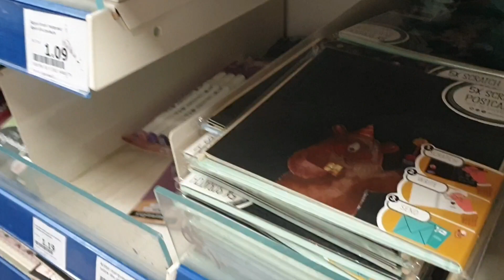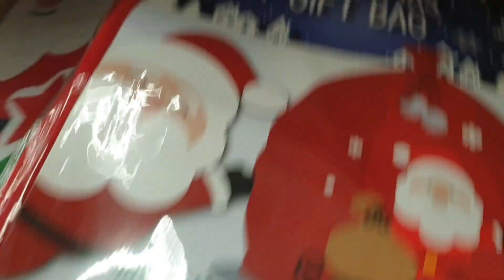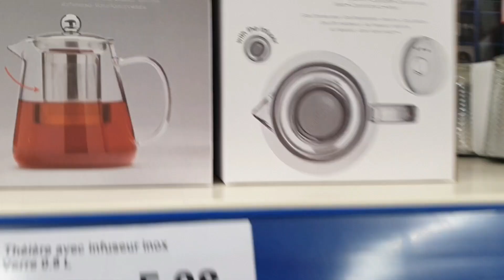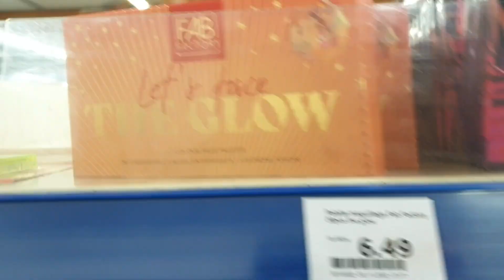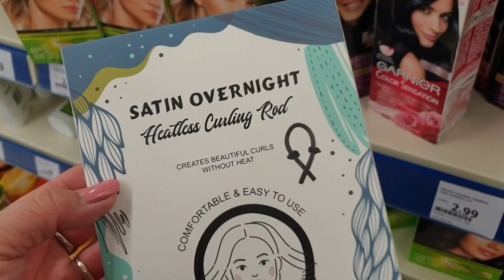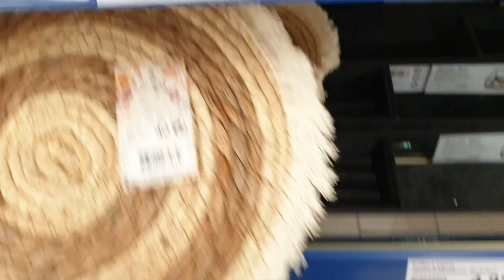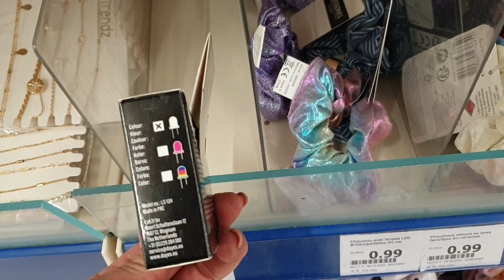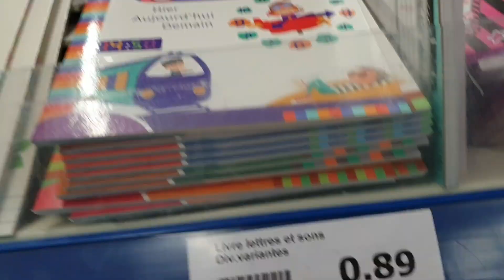ARRIVAGE D'ACTION DU 6 DÉCEMBRE 2022🥰❤